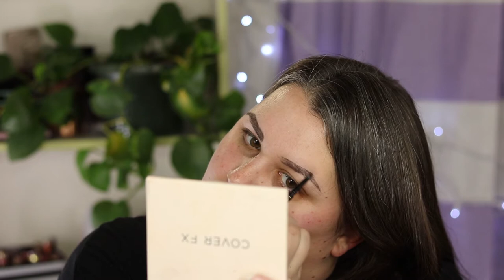My Husband's Favorite Makeup - Get Ready with Me Date Night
Hi there! My name is Leah and today I am showing you all my husband’s favorite makeup look. I hope you have fun with me on this date night get ready with me!

Products Used:

ELF Poreless Putty Primer
Tarte Babassu Foundcealer Foundation
Tarte Clay Play Palette
Smashbox Liquid Eyeliner
Maybelline Falsies Push Up Mascara